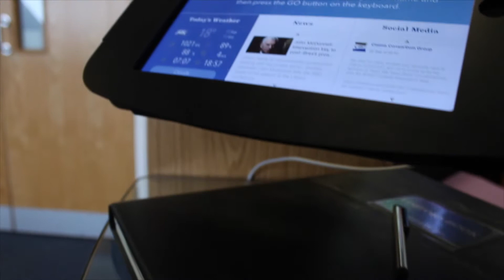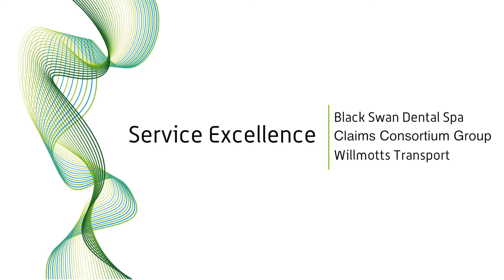Service Excellence Nominations SBA 2016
Black Swan Dental, Claims Consortium and Willmotts Transport